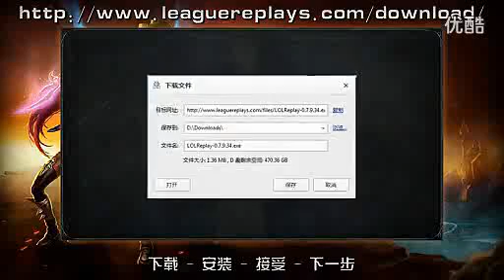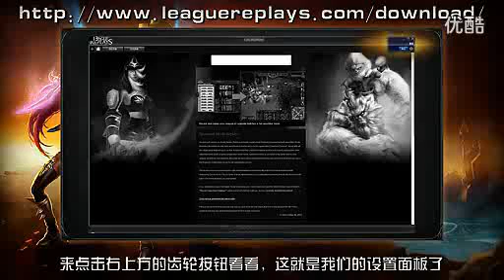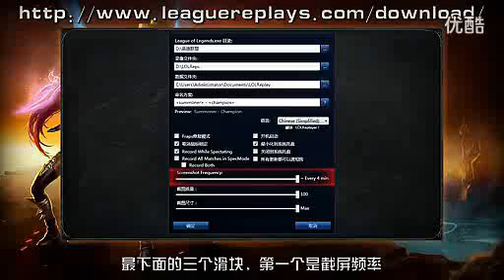Www mmobk com] LOL pit father Highlights TOP5 fourth with tutorials 1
(Hot) Buy gw2 Gold !Come here to buy cheap gw2 Gold power leveling.In our store,you can not only get your gw2 Gold fast and security,also purchasing C9 Gold gold power leveling made by hand!Apart from the cheap gw2 Gold,you can get safe The Secret C9 Gold with fast delivery!